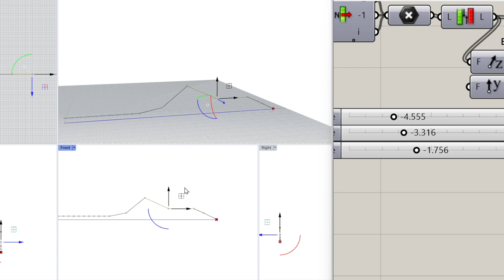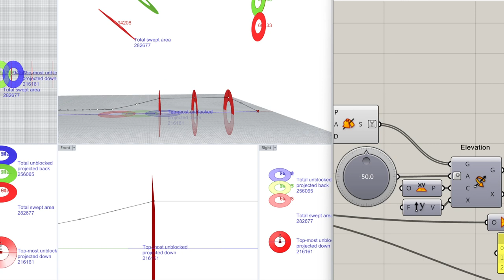Projected disk areas of stacked hollow axis rotors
Analysing the areas of a stack of hollow rotor disks exposed to the wind with respect to world planes.
Trying to work out which data will be most useful from the 2 following seen in the video...
On the areas projected backwards (in wind direction, draggy and more useful for torque) I use the whole of the exposed area. (e.g. not occluded by the rotor in front)
But
For the areas projected downward I only use the top portion which hasn't been occluded by the rotor in front.
(might still be a mistake in the .gh logic for the downward segment summation)
There seems to be 2 maxima for the projected surface area backwards as the disks uncross